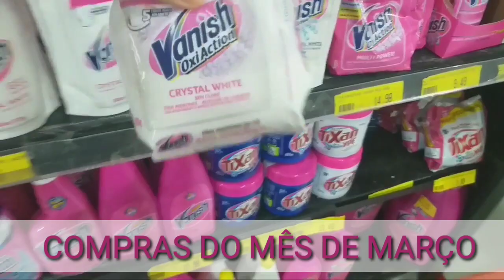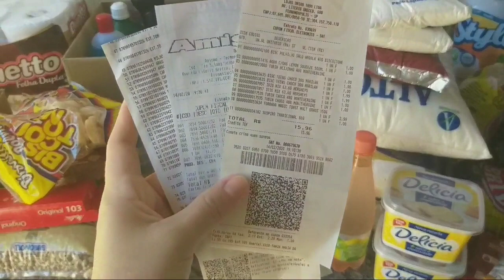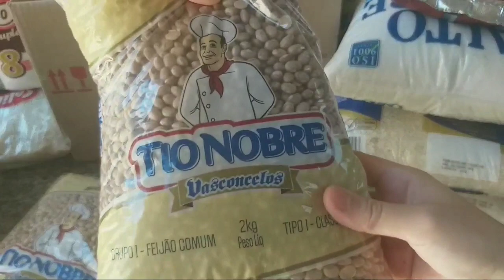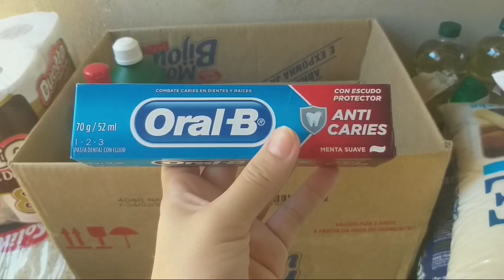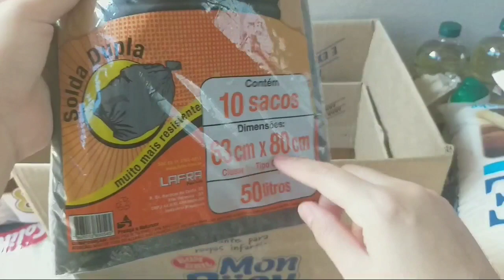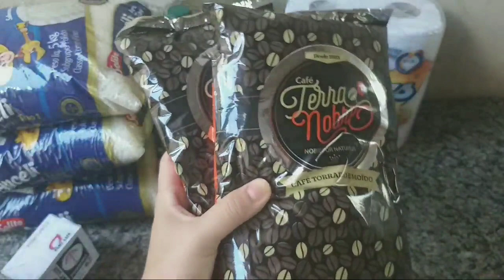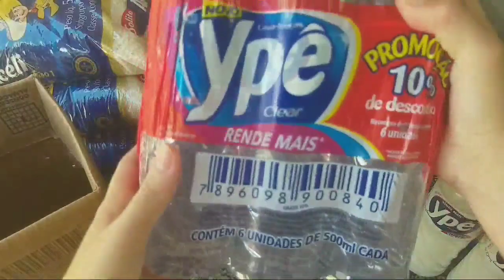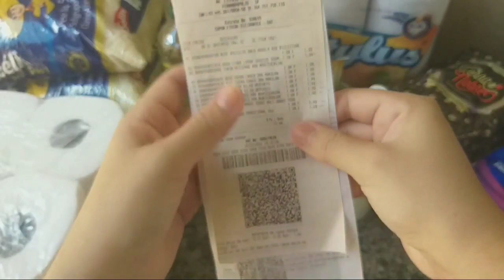COMPRAS DO MÊS DE MARÇO | QUANTO PAGUEI